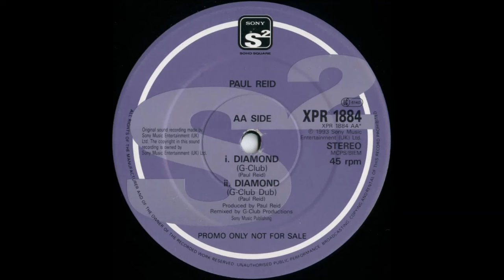Paul Reid - Diamond (G Club Dub) 1993